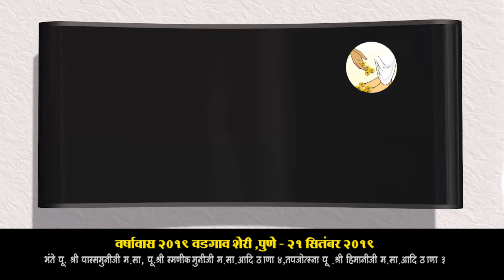Pariwar pujan Samaroh - 22nd Sept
*वडगाव शेरी पुणे, - चातुर्मास 2019*
*भव्य पारिवारीक पूजन समारोह - रविवार, 22 सितंबर 2019*

1. पारिवारीक पूजन समारोह
2. भंते पू.श्री पारसमुनीजी म.सा.  का 51 वां दिक्षा दिन
3. उपप्रर्वतिनी महासाध्वी पू. श्री रिध्दीमाजी म.सा. इनका 42 वां जन्मदिन